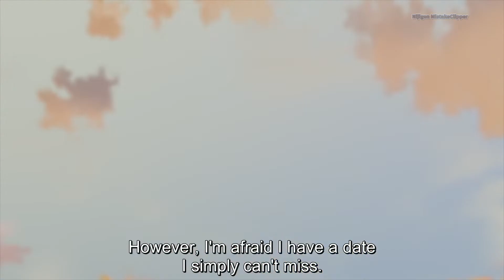Ryuuen Suspect Kouenji | Classroom of the Elite 2nd Season Episode 11 ようこそ実力至上主義の教室へ第11話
BGM used-
魔王魂